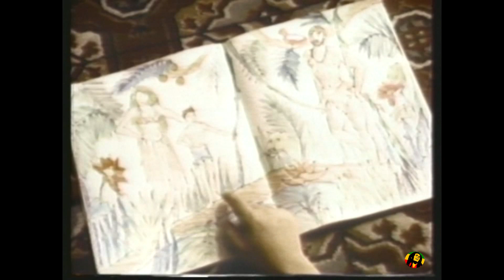Eek A Mouse – Safari (Official Video)